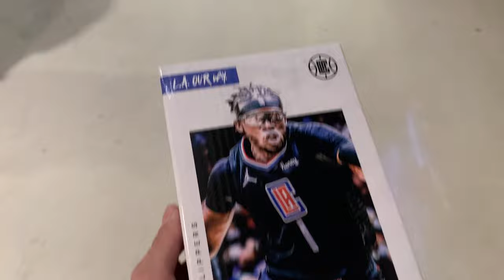Rare LA Clippers Win Over Pelicans; Home Game 38/41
I wanna thank everyone for the unexplainable amount of support this season. My first full season of regular season Vlogs. Year 1 with COVID got us a late start to the Vlog game but I'm so glad you got to enjoy 21 of the 22 games I went to this season with me. I know it's change from the 80 postgame lives from year 1 but I'm glad y'all enjoyed my career high of games attended for a season (22). Shoutout to all the fans who gave me tickets and were there rooting on our guys for a special season when all seemed a wash.

Instagram, Facebook, & TikTok: @DimeDropperPod